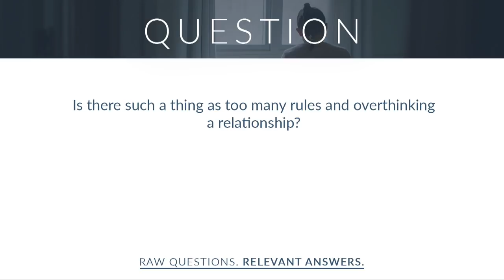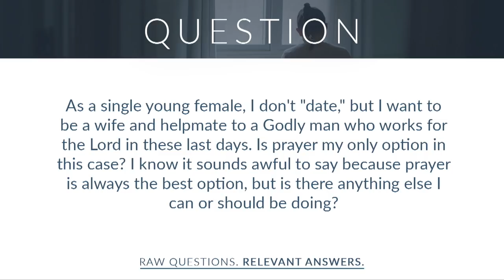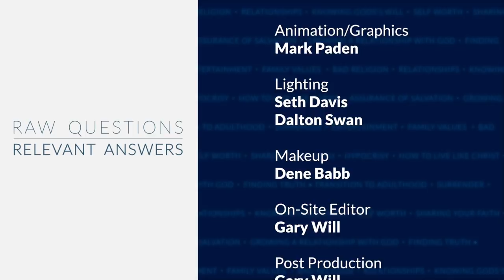Ep 6 - "Navigating Romantic Relationships" - Raw Questions - Relevant Answers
What does the Word of God say about relationships? Is any of that still relevant today? In this program we address the principles that can help us to succeed in making wise choices in relationships.

Host: Michelle Doucoumes
Guest: Dee Casper, Mark Paden

RQRA000006